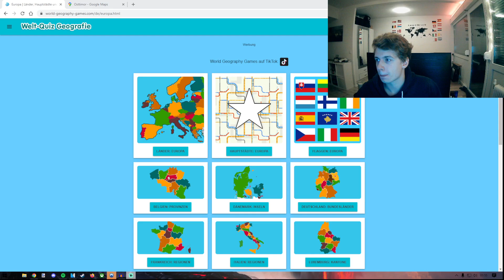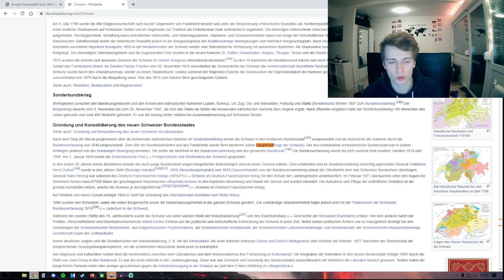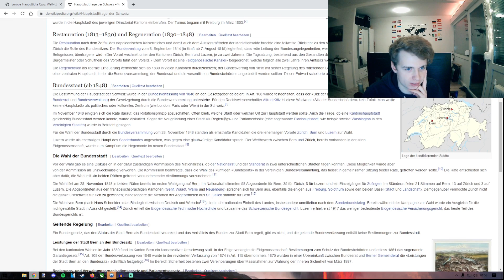Mal wieder Hauptstädte mit Marci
Falls jemand mit dem Inhalt nicht einverstanden sollte ist mir das egal. Nein, natürlich nicht. Es ist mir sogar absolut egal.